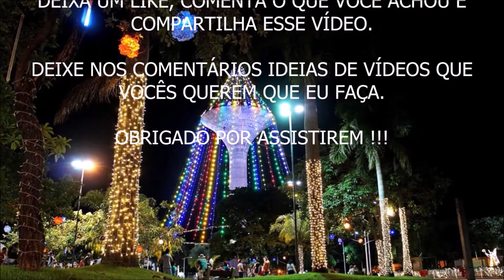ESTOU DE VOLTA AO YOUTUBE | PORQUE VOLTEI A GRAVAR ? | WESLEY TEIXEIRA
Fala ae Galera, blz ? Estou voltando com as gravações, vou voltar a gravar para compartilhar conhecimento de Saúde, Economia, Mindset etc, para ajudar vocês, e também para eu adquirir algumas habilidades que considero essenciais, que é perder a timidez de falar em redes sociais/em publico, melhorar minha Comunicação/Oratória/Linha de Raciocínio, Não me Importar com o julgamento alheio (o que as pessoas vão pensar se eu errar etc), enfim, meus objetivos é ajudar as pessoas com o conhecimento de algumas áreas que eu gosto e são importantes para qualquer pessoa (Saúde, Mindset, Economia etc), e com isso também adquirir essas habilidades de extrema importância nos dias atuais. E claro, vez ou outra, irei gravar os vídeos de algum Hobby meu, jogando bola, experimentando comida gostosa e etc.

Espero que vocês gostem e Tamo Junto. Até o Próximo Vídeo !!!

✅ DÊ SEU LIKE, ELE É MEU TERMÔMETRO !!!
✅ COMENTA O QUE VOCÊ ACHOU !!!